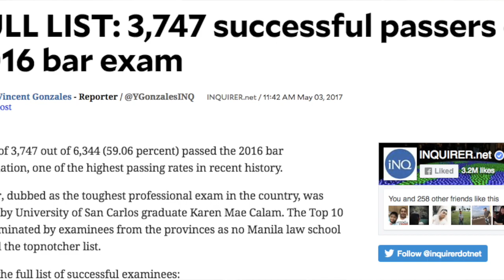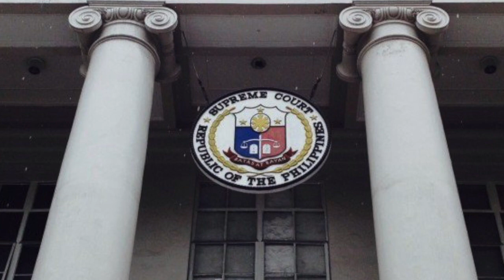Janitor passes 2016 Bar exam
Janitor passed 2016 Bar exam. Video by Tetch Torres-Tupas/editing by Noy Morcoso